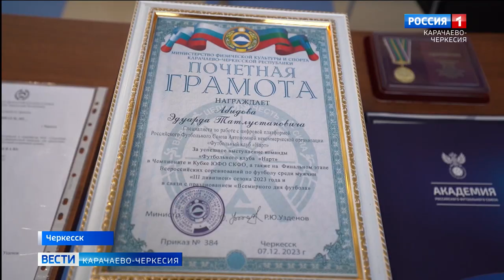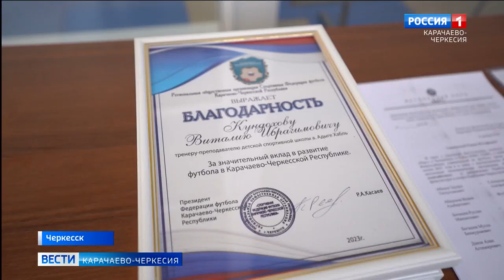В Карачаево-Черкесии подвели итоги футбольного сезона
10 декабря - Всемирный день самого популярного вида спорта. , тем более что главная команда Республики "Нарт" и будущие игроки основы добились весомых успехов